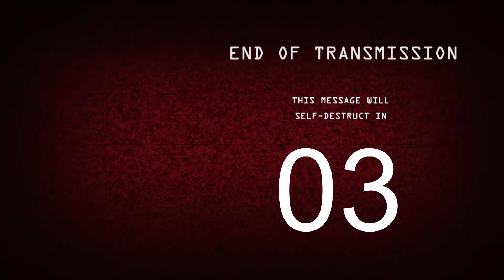WARZONES & MAINLINERS | The Suffering - Part 2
Apologies for my lack of enthusiasm this episode, felt exceptionally ill at the time of recording but soldiered on so I had content for you guys! This was a bit more of an "Action Packed" Episode which makes up for it I guess,  however, the survival horror aspect will return next episode!

My Links

The Specs for my PC:

ZOTAC 8GB Nvidia GeForce GTX 1070
16GB Corsair Vengeance LPX DDR4 Memory @ 3000Mhz
MSI Z270 Gaming M3 Motherboard
Noctua NHD15 Black Edition CPU Cooler
Corsair RM750 Power Supply
240GB Samsung 960 Evo NVME M.2 SSD (Boot)
1TB Samsung 850 Evo SSD (Games)
240GB Samsung 960 Evo NVME M.2 SSD (Scratch/Cache)
4TB Western Digital Green HDD (Storage/Projects)
Phanteks Enthoo Pro M Case

Peripherals

Razer Deathadder Chroma V2
CoolerMaster Masterkeys Pro S RGB
Xbox One Elite Series 2 Controller
Logitech Streamcam (1080p 60FPS)
Focusrite Scarlett Solo 2nd Gen Audio Interface
Focusrite Scarlett HP60 MkII Headphones
Focusrite Scarlett CM25 MkII Microphone
InnoGear Microphone Stand & Pop Filter
Microlab M700 2.1 Speakers
Generic LED Desk Ring Light